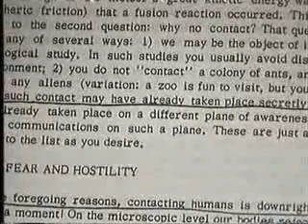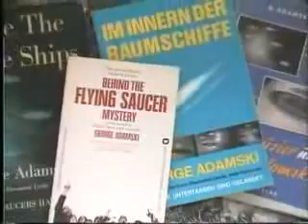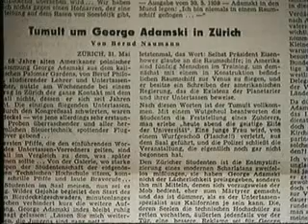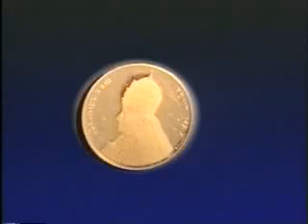Leslie UFO 3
Lord Leslie and Adamski - Quantum Cosmology